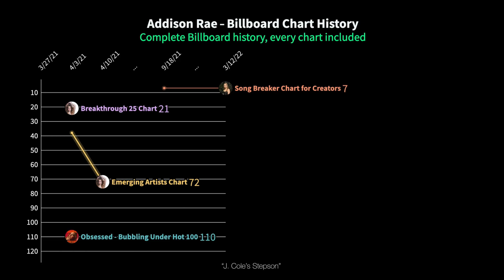Addison Rae - Billboard Chart History (2021-2022)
addison is my gf